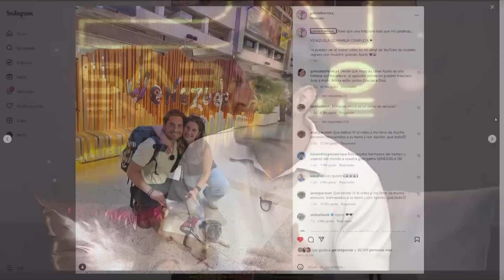SÁBADO EN LA NOCHE - (BLOQUE 4) 22/07/2023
Entrevista a youtuber Gabriel Herrera